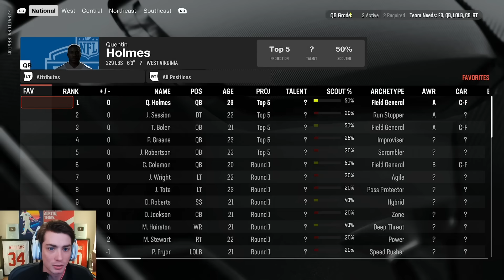Pick 6 Machine! Madden 25 Raiders Franchise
My Entire Team is Injured in Madden 25 Raiders Franchise

This is the new best Cornerback in the NFL

Seriously though, whether it's madden 25 rebuilds, madden 25 rebuilding, madden 25 realistic rebuilds or even madden 25 franchise mode, OR EVEN Madden 25 Superstar Mode I am painfully average. I also talk about NFL Football predictions NFL draft prospects, and the 2025 NFL Draft! But wait there's more! Now with College Football 25 you'll also see CFB 25 Dynasty! Cz